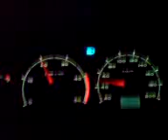Erlon Chaves e a Banda Veneno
Maestro Erlon Chaves e a banda Veneno